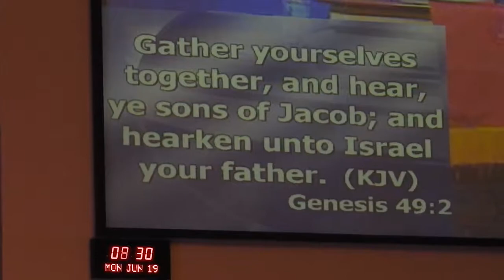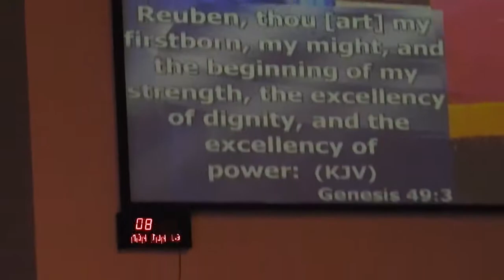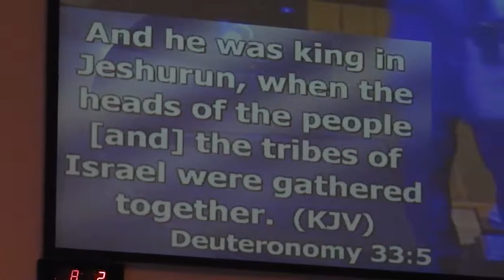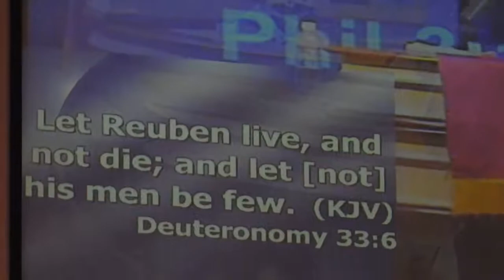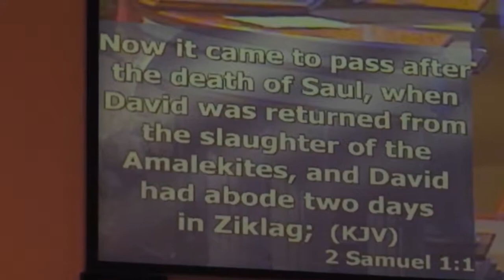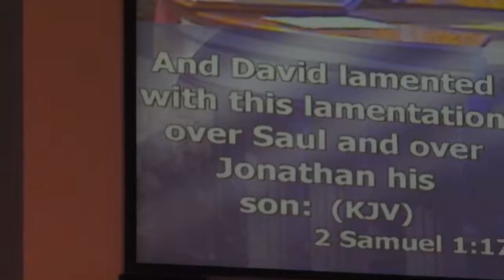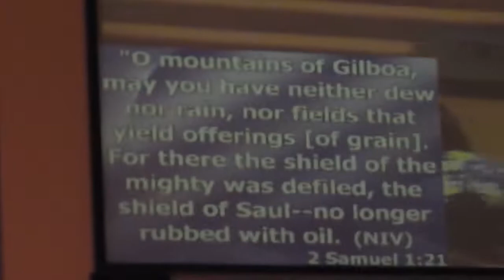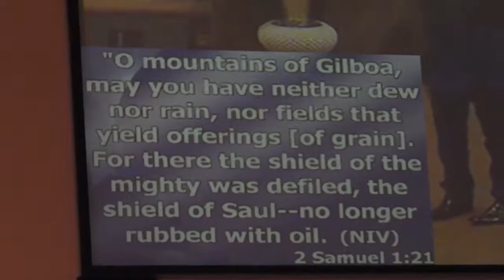Apostle Bismark Osei Akomeah Pt 1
2017 Jesus Power A/G Fire Conference Week 2